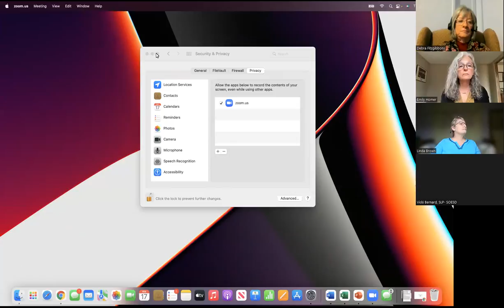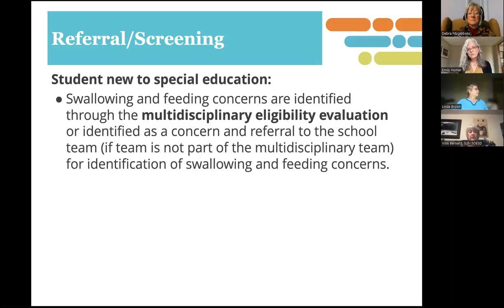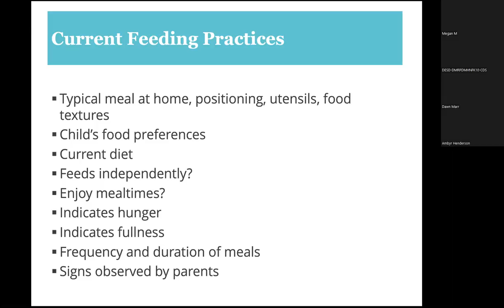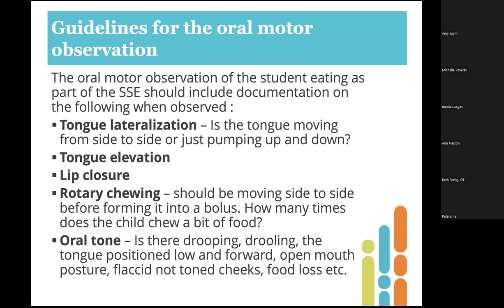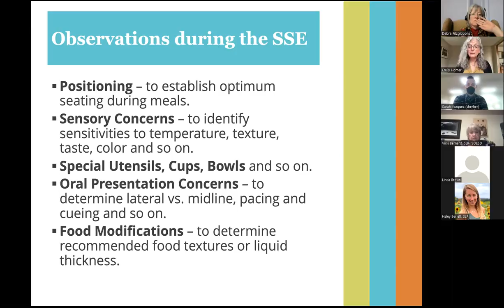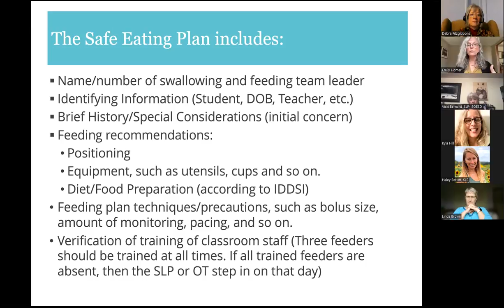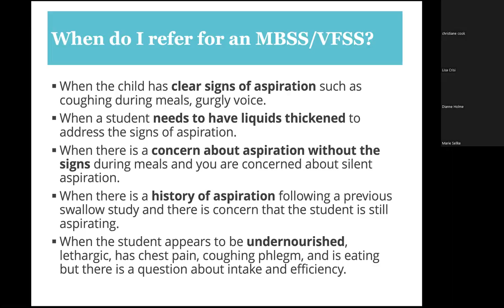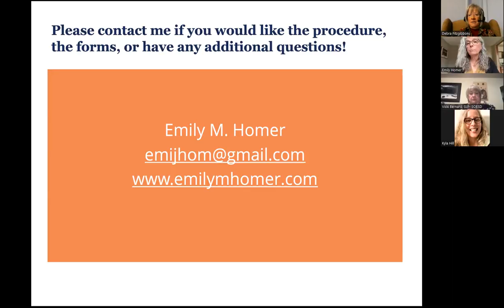Swallowing and Feeding: #4 Navigating the "Students Eat Safely: Follow the Forms” Procedure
Join Emily Homer in this Swallowing and Feeding series to discuss:
Understanding the process and why each step is important.
Referrals
Parent Interview
-Getting a good interview, working with parents, understanding parents
-Interdisciplinary Observation of a meal
Conducting a through clinical evaluation
Airway status, evidence of respiratory concerns
Establishment of a swallowing and feeing plan
Training classroom staff
Working with food service staff
Education Plan meeting
Referral for a VFSS
Revision of the plan (if indicated)
Ongoing monitoring and consultation
Therapeutic intervention